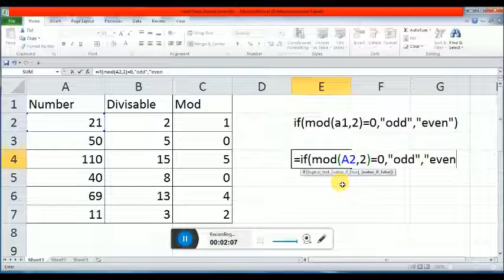mod formula in excel in hindi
Hello friends